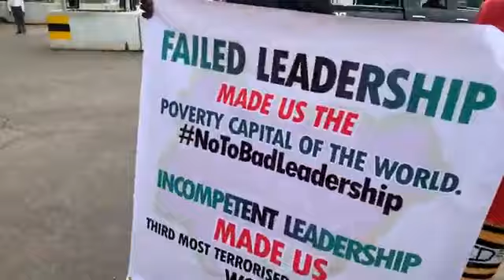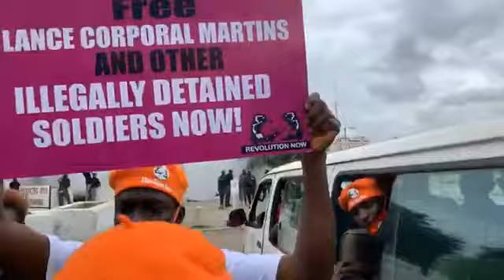DEJI ADENYAJI AND OTHER ACTIVISTS JOINS REVOLUTIONNOW MASS PROTEST IN ABUJA